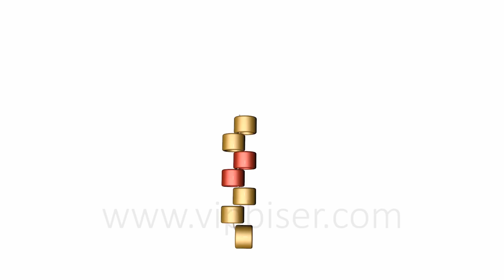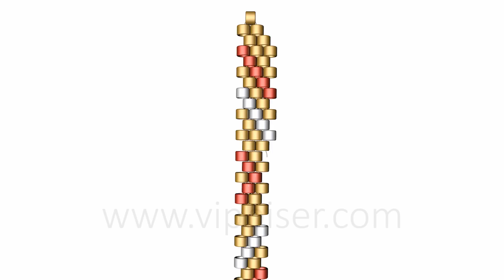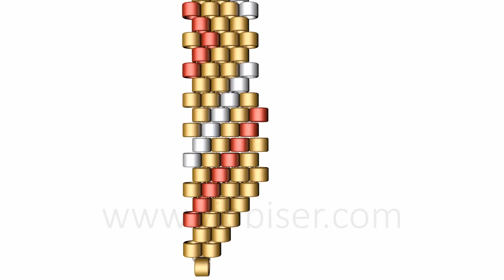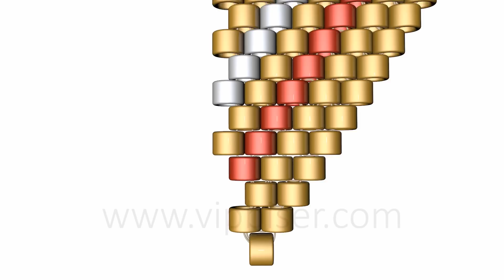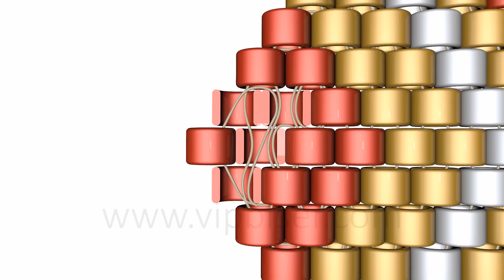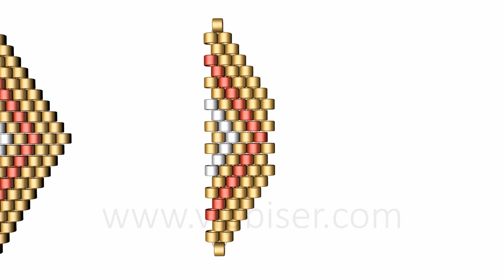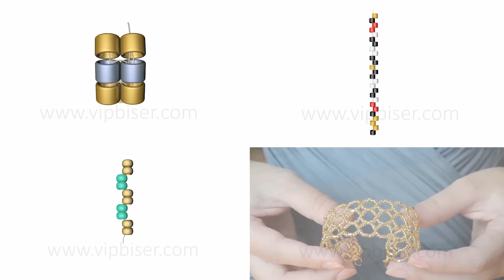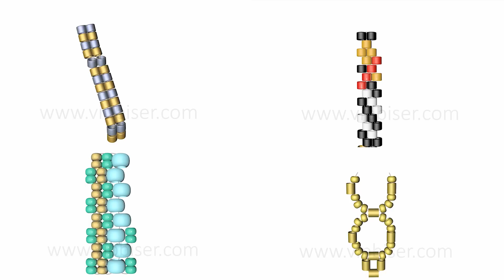Beaded Pendant&Earrings Rhomb. 3D Beading Tutorial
Tutorial shows how to make Beaded Pendant and Earrings. Very Easy Pattern. Beaded Jewelry. Beading Technique: Peyote Stitch. Patterns